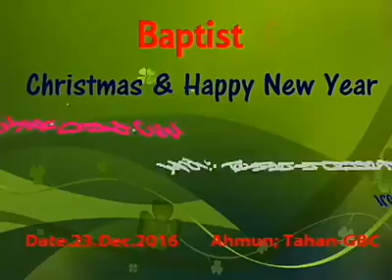Pathian ih duhnak le a siannak By Pastor David Ceu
Christmas & Happy New Year